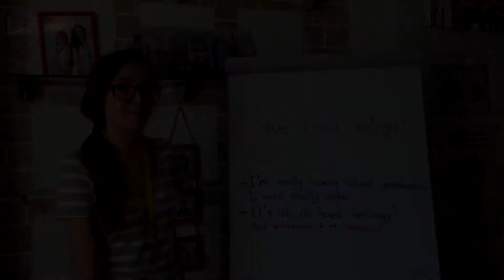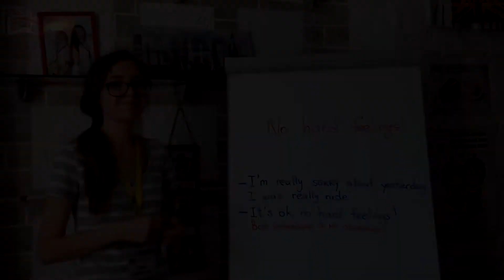Курсы АНГЛИЙСКОГО ЯЗЫКА POLYGLOT (ПОЛИГЛОТ). Урок 2: No hard feelings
Курсы АНГЛИЙСКОГО ЯЗЫКА POLYGLOT. Урок 9: Strong suit.

«Фразочки дня» на английском с переводом и объяснением от Студии иностранных языков Полиглот для начинающих онлайн. Смотрите уроки английского языка самостоятельно, бесплатно.
Видео уроки английского языка помогают выучить разговорный английский язык с любого уровня, для начинающих, с нуля, занимаясь всего час в день!

Официальные страницы Студии иностранных языков POLYGLOT
Cайт: polyglot.by
Фейсбук: FB.com/polyglot.by
Вконтакте, польский язык: VK.com/polskiintensiv
Фейсбук, польский язык: FB.com/polskiintensiv

Студия иностранных языков POLYGLOT – это интенсивные курсы английского, польского, немецкого, испанского. Широкий выбор разговорных программ, курсы для детей, подростков.
Классы в Минске по линии метро, профессиональные преподаватели, положителные отзывы, скидки и дешевые программы. Приходите!
Г. Минск
Ул. Гикало, 7а
Skype: polyglot-studio

Английский Бум для дошкольников! 5-7 лет